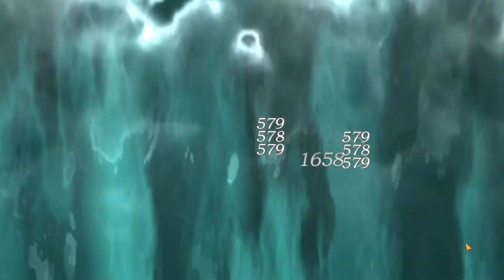[Reverse: 1999] 8 Stages Full Stars Guide | Bells Echoing in the Valley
Can try P5 Shamane with BiS Psychube in Stage 3 & 7
Stage 3 (i1 Lv40 Res5)
Stage 7 (i3 Lv30 Res12)

0:00 - Stage 1
0:50 - Stage 2
1:52 - Stage 3
3:55 - Stage 4
5:03 - Stage 5
5:53 - Stage 6
7:00 - Stage 7
9:59 - Stage 8

Shamane 鬃毛沙砾 シャーマィン
晃铃响于山谷 山峡に響き渡る鈴